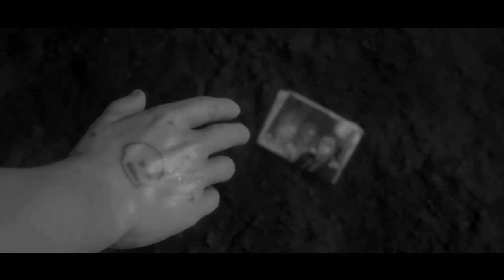Death Stranding 33: House of "Harts"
Sam seeks help to uncover more secrets of The Death Stranding.